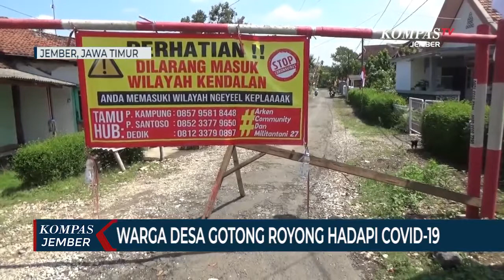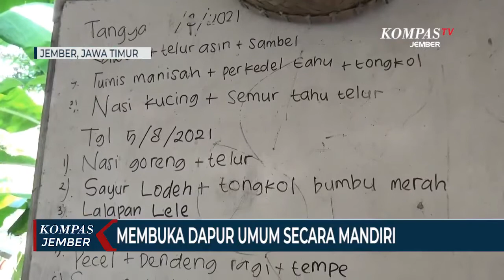Warga Desa Gotong Royong Hadapi Covid-19, Dirikan Dapur Umum Mandiri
JEMBER, KOMPAS.TV - Jumlah warga Dusun Kendalan, Desa dan Kecamatan Semboro, Kabupaten Jember Jawa Timur, yang meninggal karena terinfeksi Covid-19 bertambah menjadi 4 orang. Sedangkan 45 warga lainnya harus menjalani isolasi mandiri, karena juga terinfeksi Covid-19.

Kepala Kampung, Didik Sukandar menjelaskan bahwa untuk menghindari penularan, warga memperketat aktivitas keluar masuk perkampungan dengan cara menutup pintu masuk kampung menggunakan portal dan poster. Warga juga rutin diperiksa kesehatannya dan melakukan penyemprotan desinfektan secara mandiri.

Warga juga membuka dapur umum untuk pemenuhan kebutuhan pangan warga yang menjalani isolasi mandiri. Untuk dana dapur umum berasal dari swadaya masyarakat dan donatur.

Kepala Desa Semboro, Antoni mengatakan bahwa dapur umum menyediakan 135 nasi bungkus untuk memenuhi kebutuhan makan tiga kali sehari. Selain itu, warga juga bergotong royong membagikan suplemen dan vitamin serta memberikan semangat kepada warga yang isolasi mandiri.

Gotong royong semacam ini sangat diperlukan untuk menghadapi Covid-19 dengan berbagai varian barunya. Pasalnya, dengan gotong royong, permasalahan yang dihadapi akan lebih ringan.